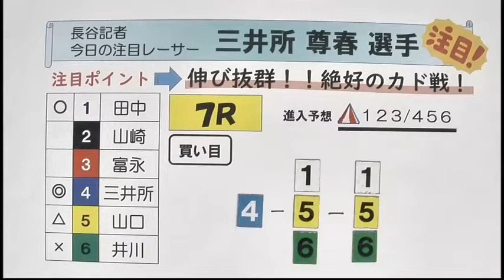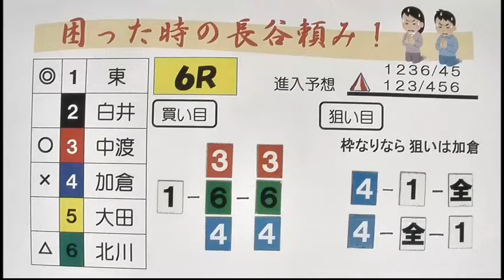クリスマスナイターカップ～BTS長洲開設９周年記念～ ２日目展望番組（報知予想）